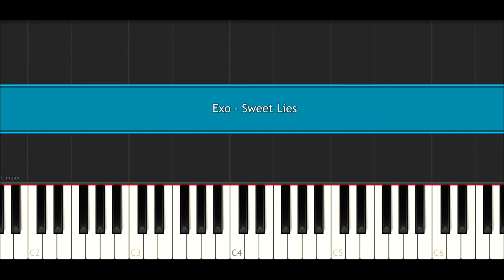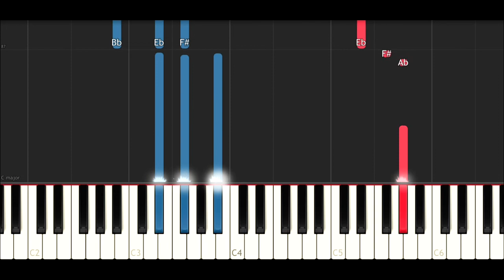Exo - Sweet Lies (Piano Tutorial)